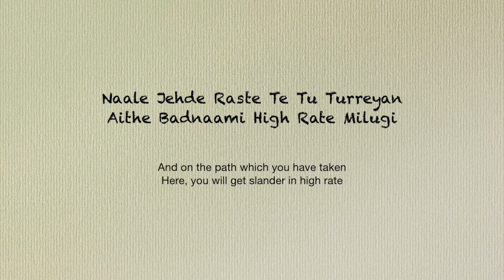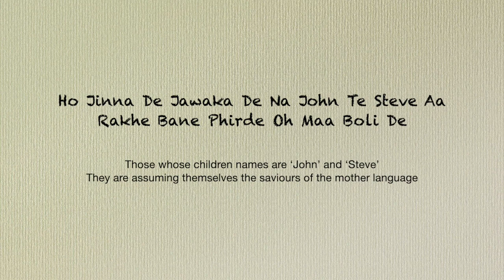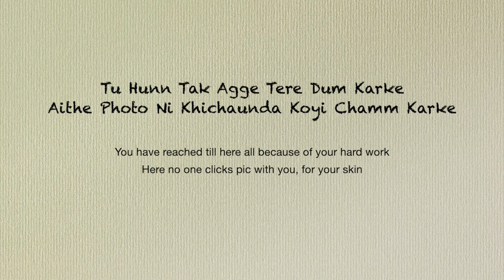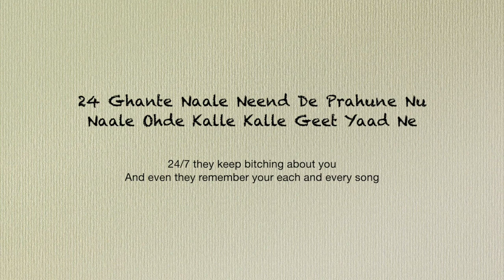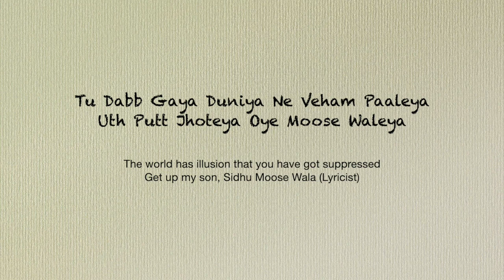295...with Lyrics and meaning | Sidhu Moose Wala | The Kidd | Moosetape